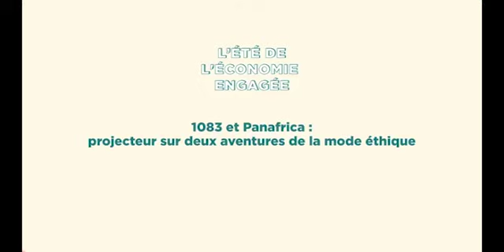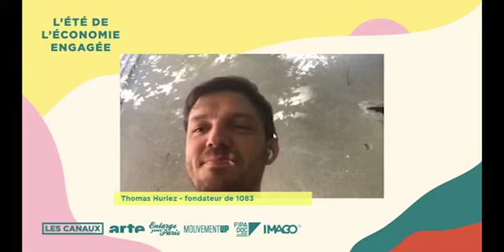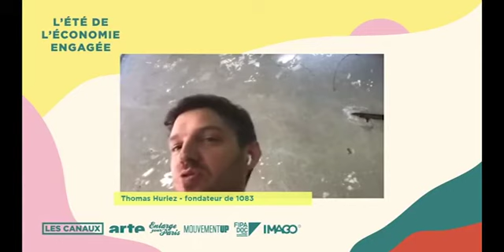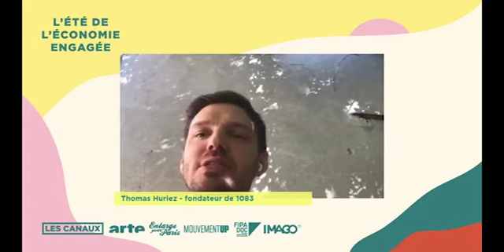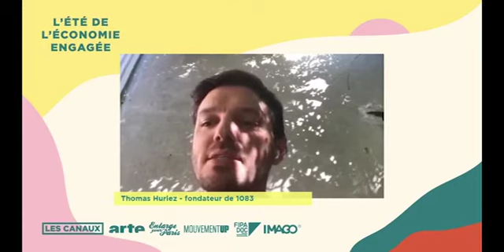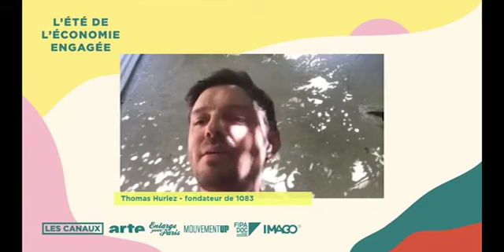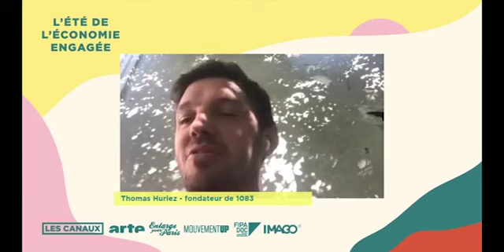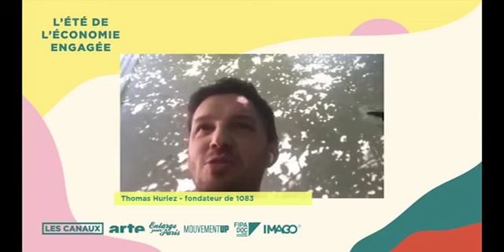1083 et Panafrica - Projecteur sur deux aventures de mode éthique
Alors que l'industrie de la mode, prônant la fast fashion et l'hyper-consommation, montre ses limites et perd de l'attrait aux yeux du public, des marques réinventent la mode de demain en mettant au coeur de leur projet des valeurs éthiques, solidaires, respectueuses de l'humain et de la planète.

Rencontrez les créateur de 1083 et Panafrica, deux acteurs emblématiques de la mode éthique française, pour découvrir comment, chacune à leur façon, ces deux marques ont su créer une mode éthique basée sur des pratiques porteuses de changement économique, social et environnemental.

Cette conférence est animée par Maeva Bessis, Directrice Générale de La Caserne.